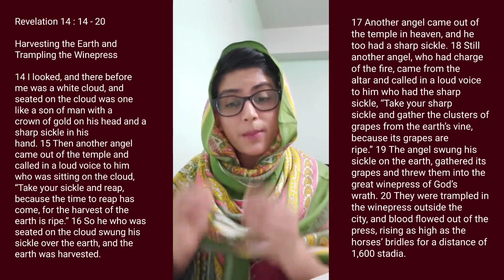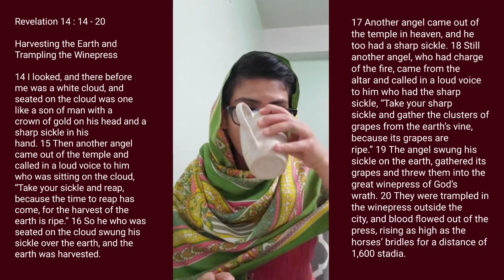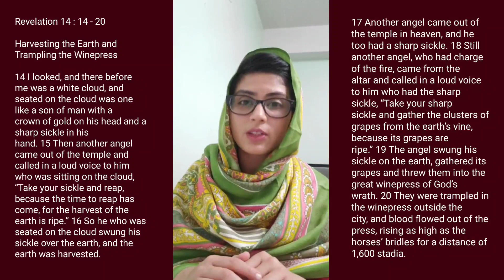Harvesting the Earth and Trampling the Winepress#Revelation14:14-20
Harvesting the Earth and Trampling the Winepress